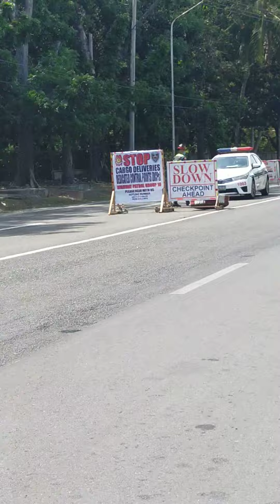Lanao del Norte road trip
From Davao to Lanao